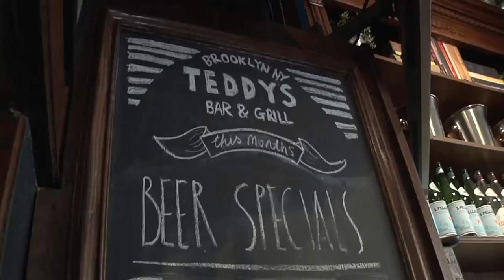Top 10 Burger Restaurants in New York City, New York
Hey Guys Welcome to Remy Loves Food!
The debate over where to get the greatest pizza and bagels in New York City is only somewhat less heated. There are so many fats, crushed, doubled, and creatively mixed burgers that comparing them is nearly impossible. However, the greatest restaurant, cocktail bar, expensive, basic, and intricate burgers in New York City all have one thing in common: they're so amazing that they always outweigh our appetite for everything else on the menu. So let’s take a look Top 10 Burger Restaurants in New York City, New York.

Note: some of the restaurants on my lists have closed due to current events, but have plans to re-open soon!